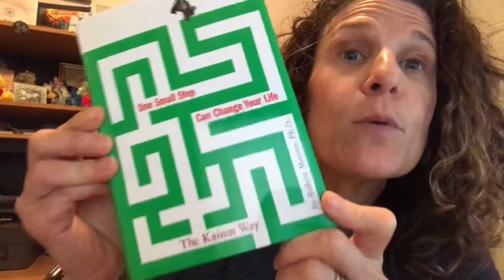Here’s How to Actually Make a Change or Try Something New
I've worked in digital marketing for more than 10 years.

I knew the value of video. Still, I would not create my own.

What held me back is my unusual accent because I'm deaf.

This tip is what made it possible for me to create my first one and many since.